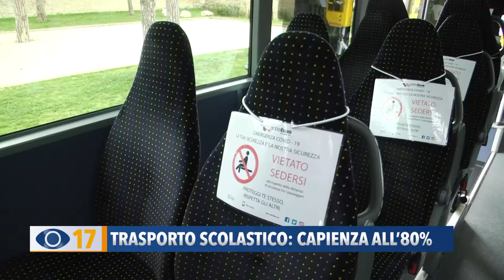Trasporto scolastico: capienza all'80%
Trasporto scolastico, sale dal 50 all’80% la capacità di carico degli studenti che potranno salire sugli autobus per raggiungere la scuola. Parla al nostro telegiornale il direttore di Adriabus Benett